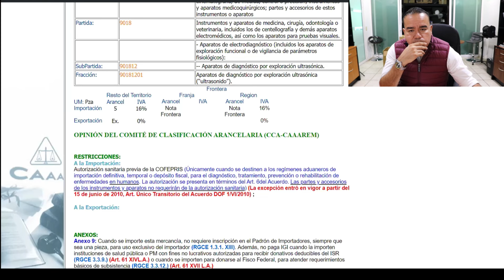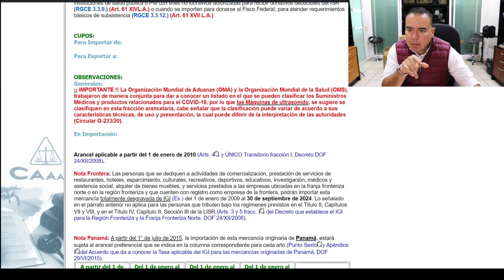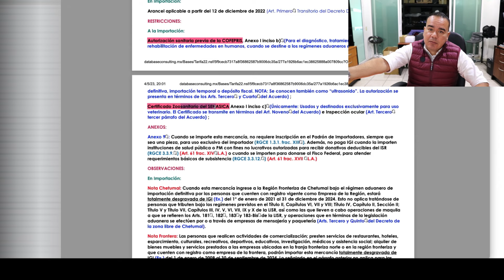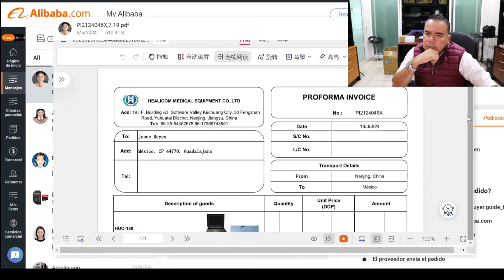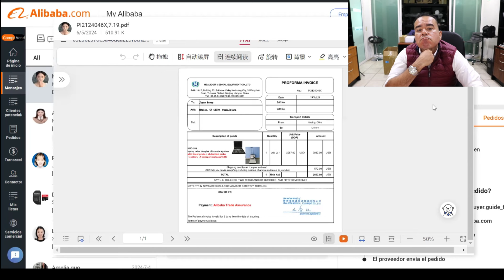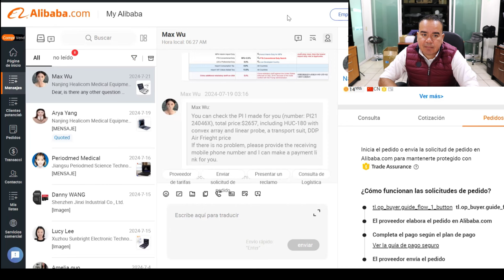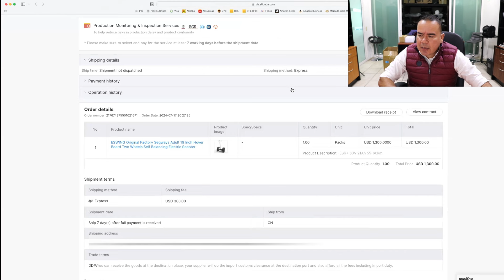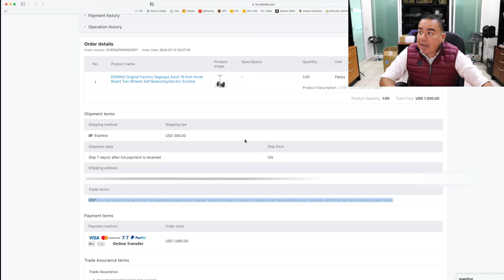Importación de Mercancía con Certificado de Cofepris | Asesoría Telefónica | E-commerce | SG